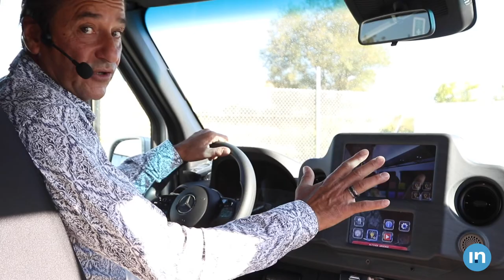T ONE XL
T-ONE XL es el microbús más largo de Integralia sobre furgón, lo que nos permite hasta 22 plazas más conductor en las condiciones más ventajosas de capacidad. Incluye bodega rebajada, los interiores únicos de Integralia y el IBBC (Integralia Bus Board Control) que permite manejar y personalizar todos los parámetros del vehículo con una sola mano. El diseño y la tecnología de Integralia trabajan a favor del transportista para adaptar el microbús a las necesidades de explotación de cada cliente para cada servicio.